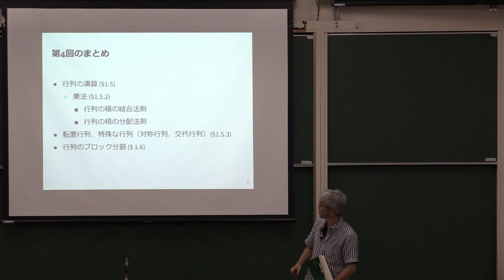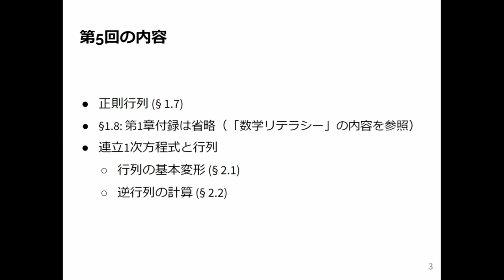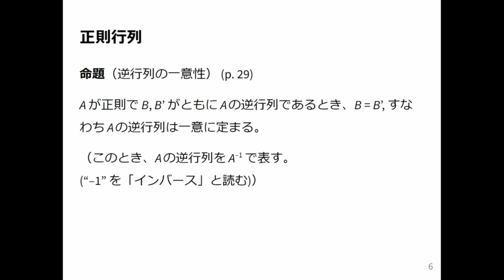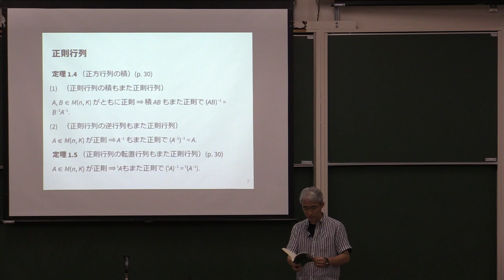線形代数1 2024 (5-1) 正則行列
正則行列．